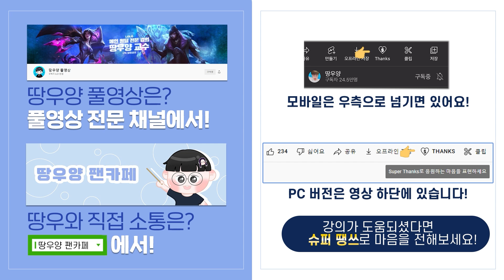[땅우양] "선공 시비르" 강의!!장인들은 이미 꿀빨고 있는 템트리까지 알려드립니다!!! 【원딜 강의】【전프로원딜】【챌린저 원딜】【ADC Guide】【C1 ADC】【시비르 강의】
▶인스타
zz5152zz

▶사용한 BGM
이성준 - What

땅우양 원딜강의 시비르 LCK LOL League of Legends